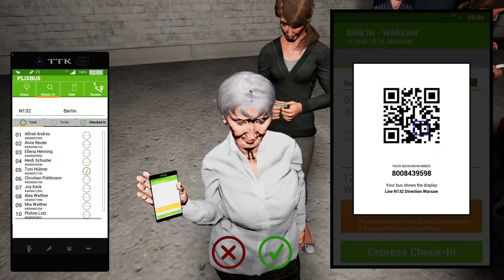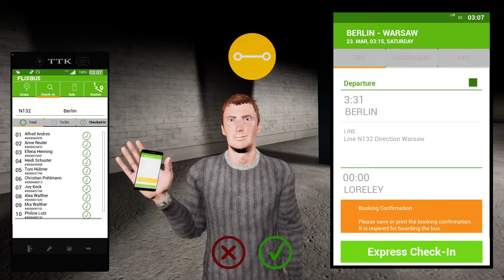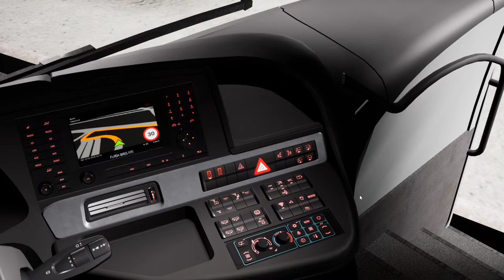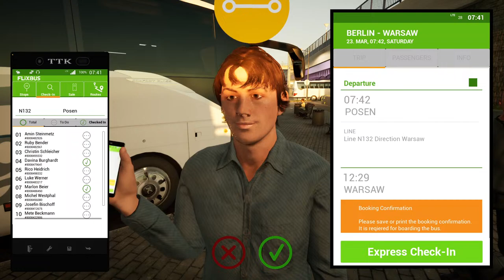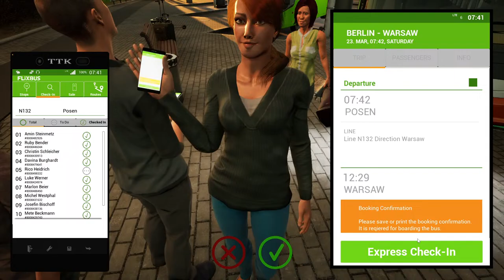Fernbus Simulator - Real Flixbus Route - Berlin to Warsaw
Join me for a real 1320 number Flixbus route to Warsaw from Berlin in Fernbus Simulator! Get on the bus for a calm long driving! Get just realistic driving and engine sounds, no commentary!

N050 , 10:45:
Berlin - Poznan - Warsaw
Bus Type: Setra Comfort Class S516 HD/2